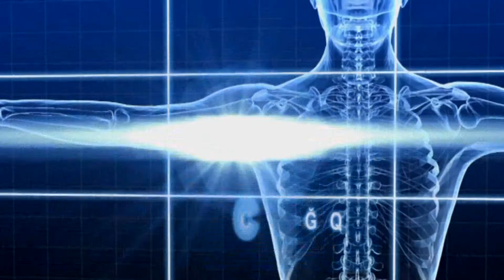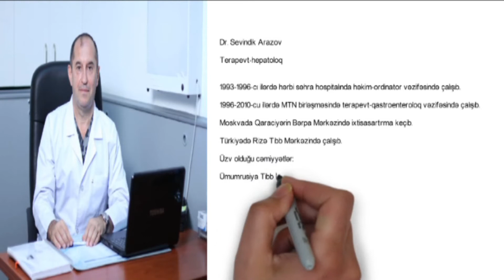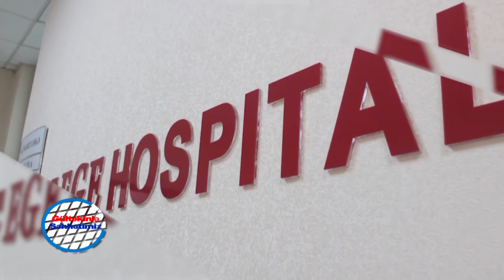Terapevt - Hepatoloq Dr. Sevindik Arazov